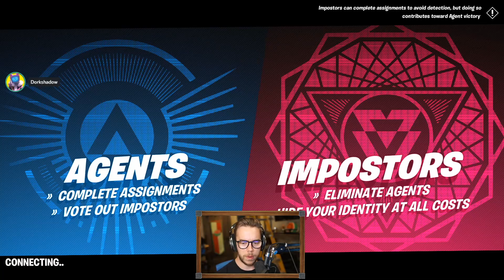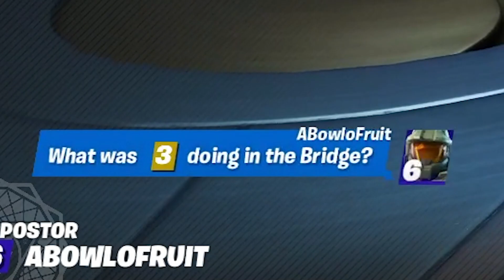Fortnite ACTUALLY made their own Among Us...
Fortnite Impostors is actually just Among Us but in Fortnite... don't let your memes become dreams.